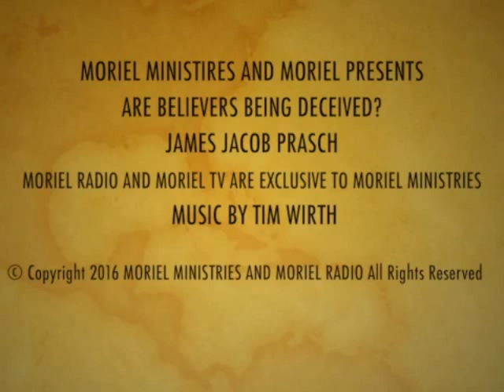ARE BELIEVERS BEING DECEIVED? MORIEL RADIO PRESENTS-JAMES JACOB PRASCH-LIVE FROM ENGLAND